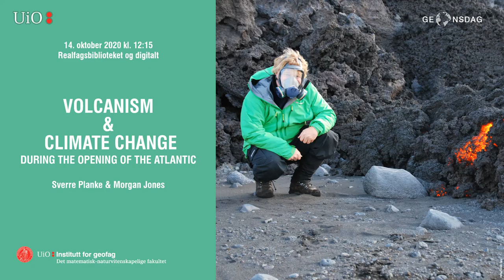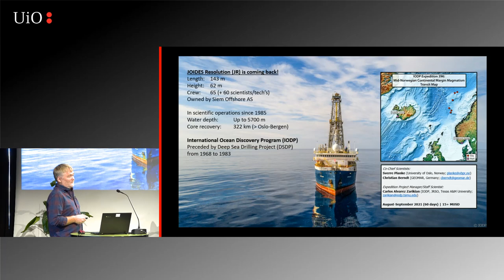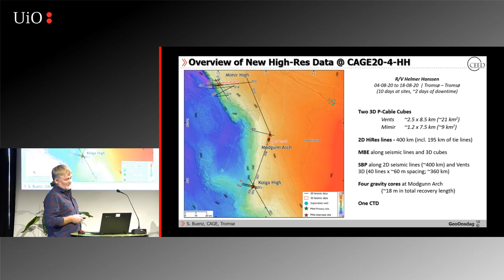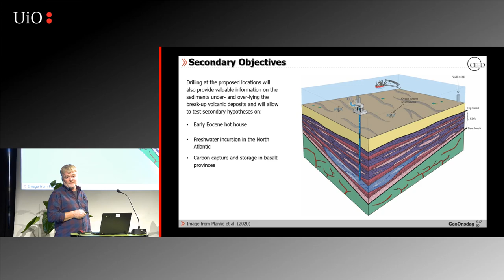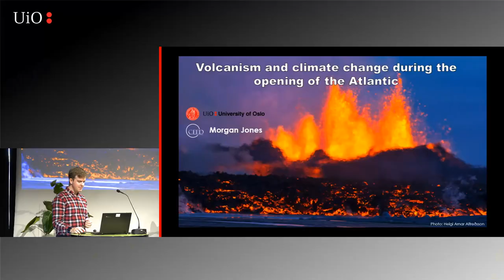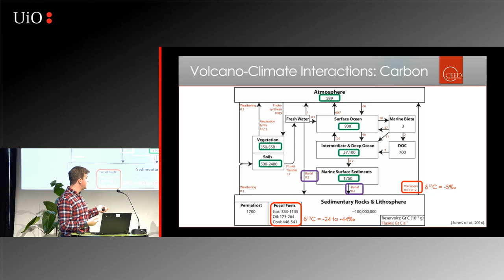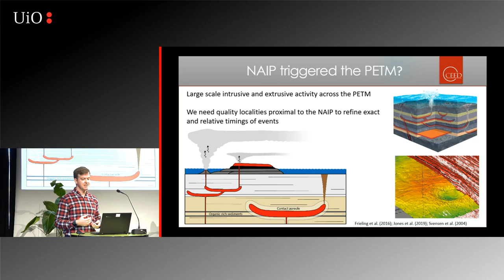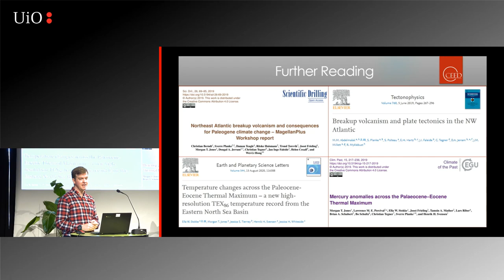Volcanism and climate change during the opening of the Atlantic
The early Cenozoic was a key period in Earth history. The opening of the northeast Atlantic ocean coincided with both the formation of the North Atlantic Igneous Province (NAIP) and the Paleocene–Eocene Thermal Maximum (PETM), suggesting that there may be a causal relationship between them. We present two drilling projects that will start next year on the Norwegian margin (IODP 396) and in northwest Denmark (ICDP Limfjorden) to address these exciting research questions.

Sverre Planke er en marin geofysiker som studerer dannelsen av store vulkanprovinser og hvordan disse har påvirket jordens miljø og klima over geologisk tid. Han har jobbet på Institutt for geofag ved Universitetet i Oslo siden 1986, og er nå professor II ved Senter for Jordens utvikling og dynamikk (CEED) og daglig leder i bedriften Volcanic Basin Petroleum Research AS.

Morgan Jones er forsker ved Senter for Jordens utvikling og dynamikk (CEED) siden 2013 og nestleder i Earth Crises-gruppen. Han forsker på hvordan vulkansk aktivitet former og påvirker klimasensitive elementssykluser, spesielt i perioder hvor det har oppstått store klima- og miljøendringer i geologisk tid.